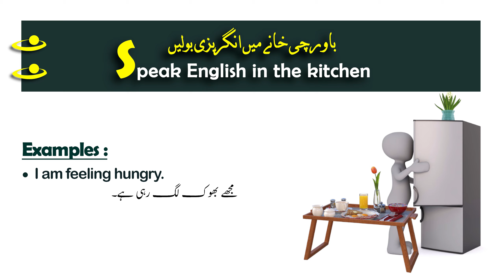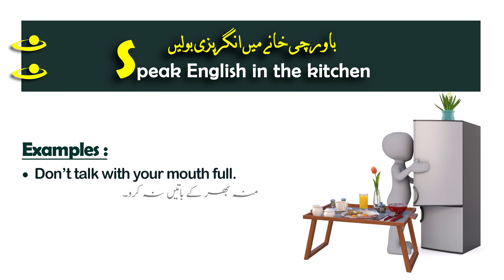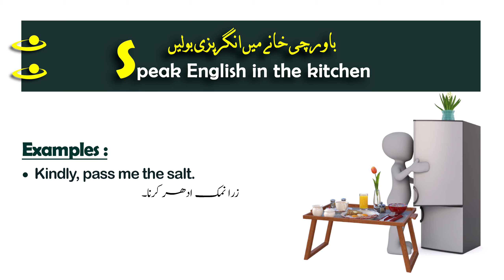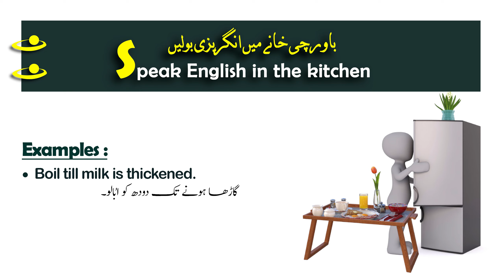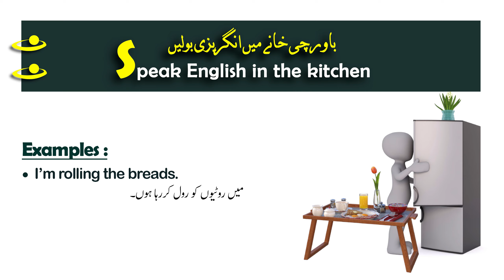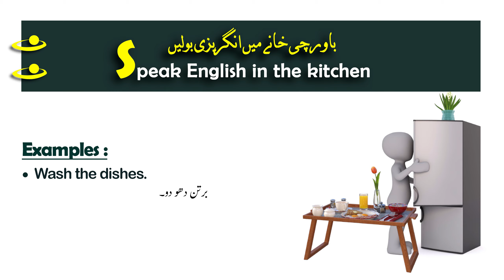Speak English in the kitchen | learn that how to speak English in the kitchen | AB English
Yes, friends in this video you will learn that how to speak English in kitchen. there are many conversational phrases which help you to speak English fluently in the kitchen. So, To learn English language, you must learn some extra conversational phrases in English.
If you want to learn English language you can take help from our channel.